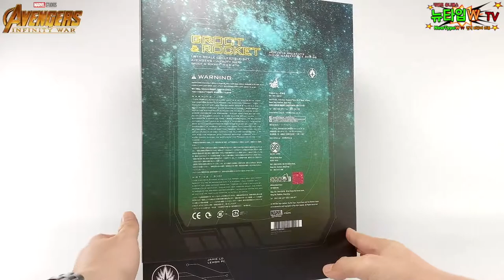핫토이 어벤져스 : 인피니티워 로켓 & 그루트 피규어 리뷰 hottoys avengers : infinity war rocket & groot